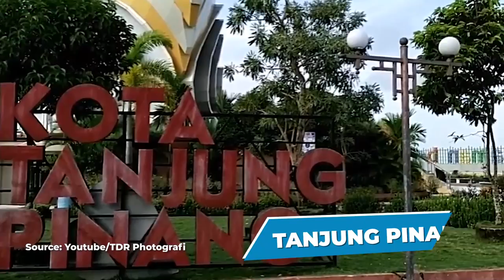Wisata & Kuliner kota tanjung pinang yang harus kamu ketahui !!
Kota Tanjung Pinang memiliki banyak tempat wisata yang wajib Anda kunjungi selama berada di kota ini. Wisata tersebut baik berupa wisata alam seperti Pantai Impian (Pantai Impian), Pantai Tanjung Siambang (Pantai Tanjung Siambang), Pulau Penyengat (Pulau Penyengat), maupun non alam yang sarat akan sejarah seperti Masjid Sultan Riau ( Masjid Sultan Riau), Balai Adat Indera Perkasa (Balai Adat Indera Perkasa), Gedung Gonggong (Gedung Gonggong), Jembatan Sei Carang (Jembatan Sei Carang), Tugu Pensil (Monumen Pensil).

Selesai berlibur menikmati wisata di kota yang satu ini, jangan lupa juga mencicipi kuliner yang populer di kalangan masyarakat kota Tanjung Pinang. Makanan tersebut berupa mie tarempa, Mie Lendir, nasi dagang, lemak gesek, Kue bingke, luti gendang, tepung gomak, dan gonggong. . Semua kuliner ini hanya bisa Anda dapatkan di kota tanjung pinang. Penasaran seperti apa penjelasan lengkap video ini, Simak informasi selengkapnya di video ini!